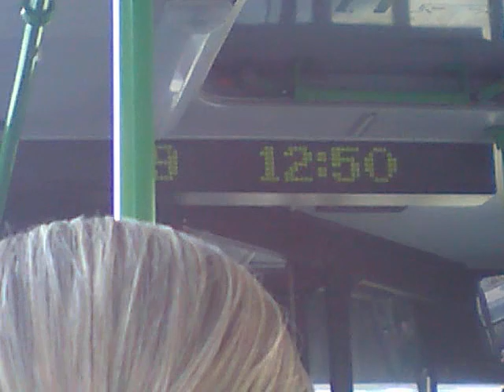Ikarus 260 - BPO-663 [39 Batthyány - Moszkva]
39-es busz Batthyány tér - Moszkva tér (Csaba utca)